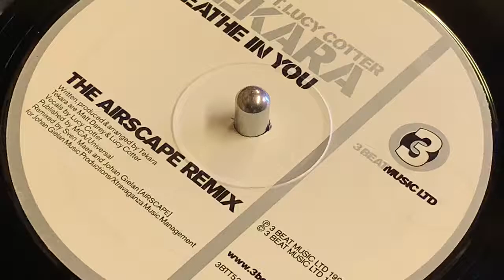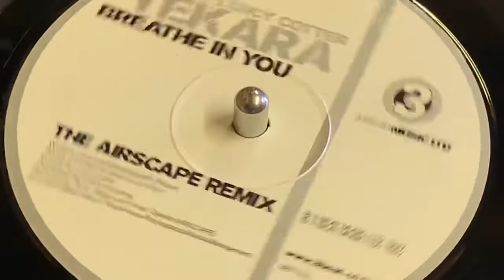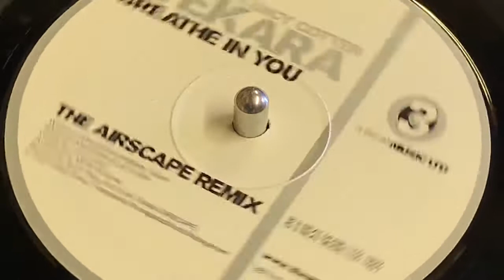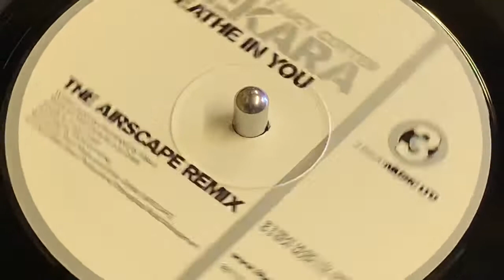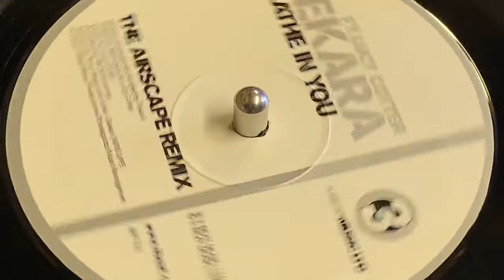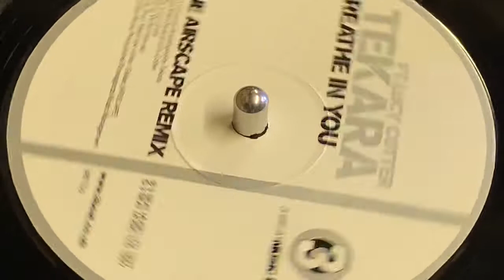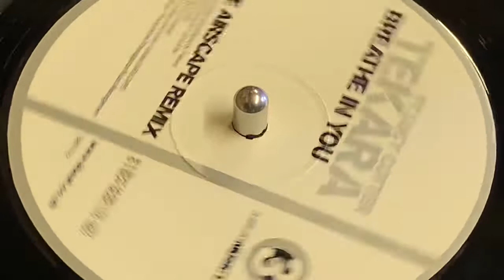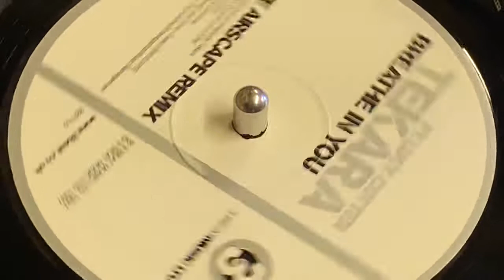TEKARA FEAT. LUCY COTTER - BREATHE IN YOU (THE AIRSCAPE REMIX)